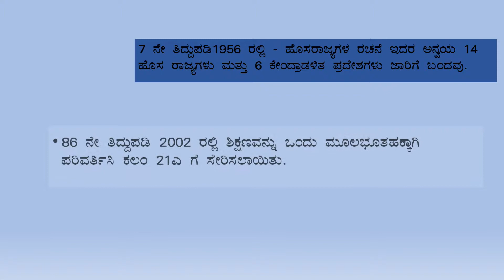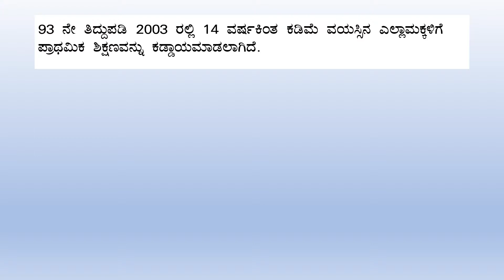ಭಾರತ ಸಂವಿಧಾನ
GK SDA FDA police kas IAS and CET exam questions